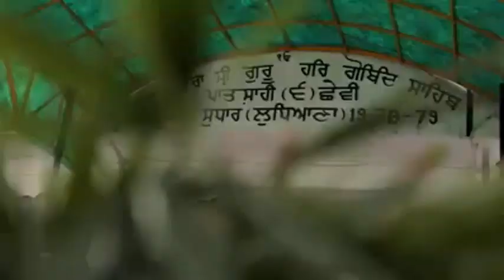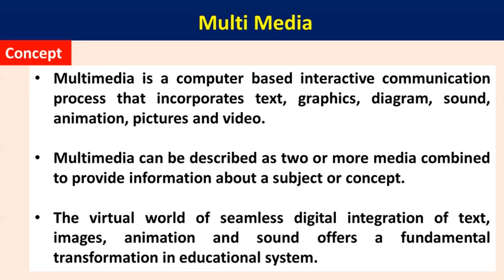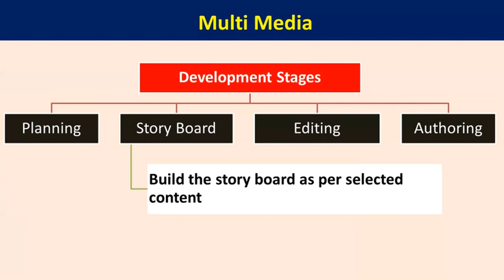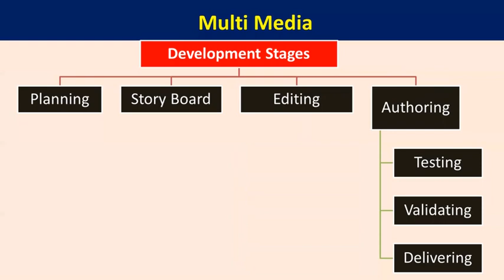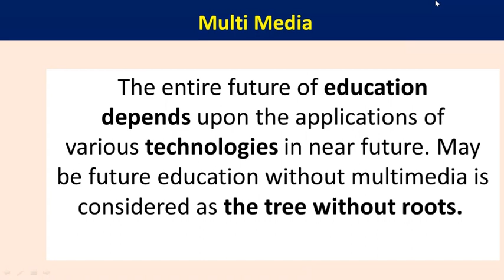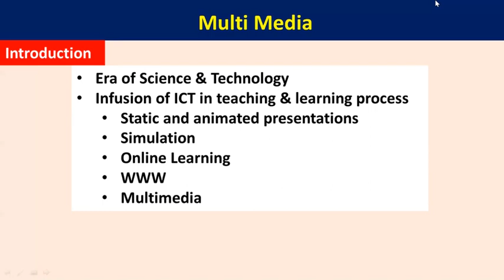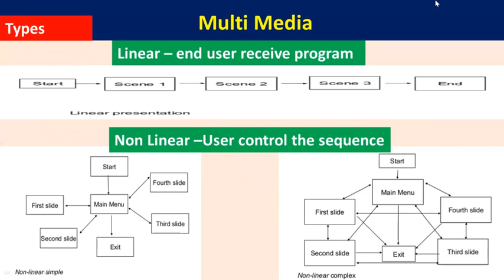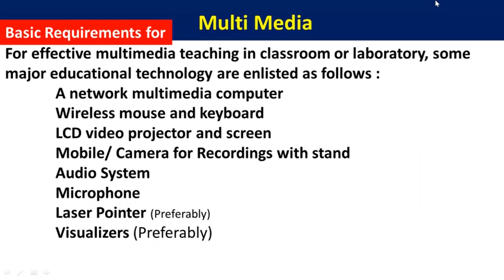Multi Media II B.Ed. II M.Ed. II GHG KHALSA COLLEGE OF EDUCATION II E-EDUCATION